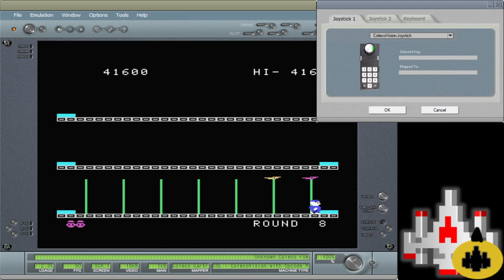CV EMU 42600 Mr. Chin Skill 1